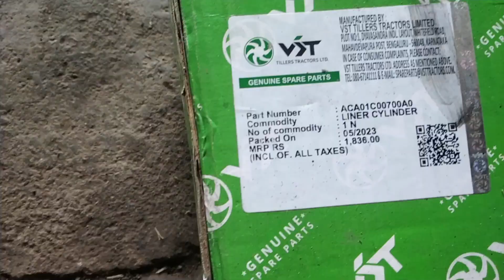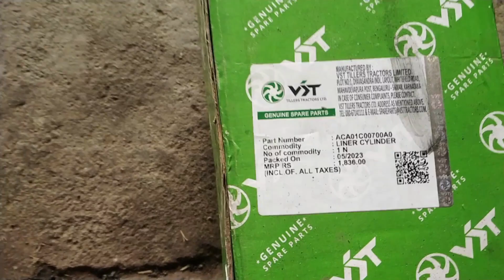apne power tiller me kya kya new चीज डाली। 15 हजार का loss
Hello Guy's Mera Name Hai Tushar

wellcome to My YouTube channel me apne Power tiller ke video banata Hu or kheti ke reletive video banata Hu

Keep supporting